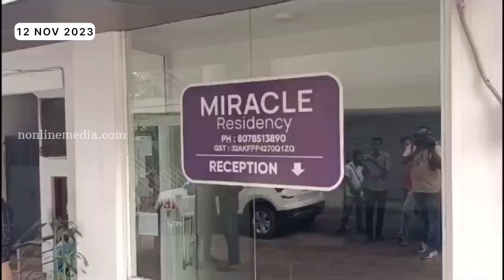കളമശ്ശേരി സ്ഫോടന കേസിൽ നിർണായകമായ തെളിവുകൾ പ്രതി ഡൊമനിക് മാർട്ടിന്റെ വാഹനത്തിൽ നിന്ന് കണ്ടെടുത്തു.